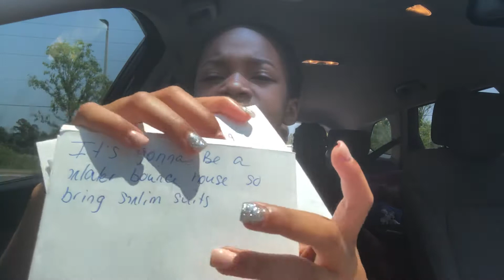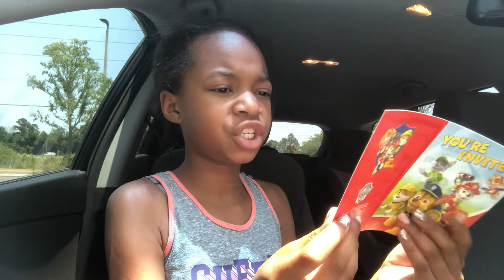Let me explain my self 🤷🏾‍♀️ why I haven’t been on YouTube 🙌🏽🤦🏾‍♀️😁😔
Slay all day explain to everyone why I haven’t been on YouTube 🤭🤔🤧🙄😲